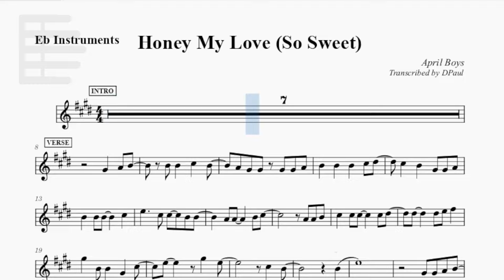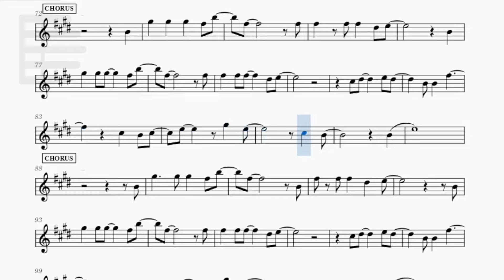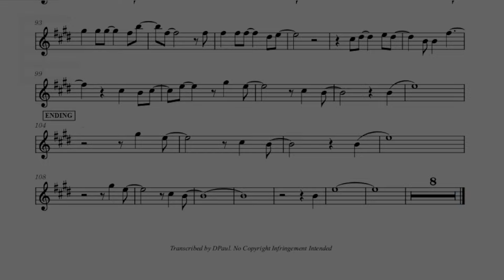Honey My Love So Sweet by April Boys | Music Sheet for Eb Instruments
- Alto Sax
- Baritone Sax
- Alto Clarinet
- etc.

Instrumental by KB Arrangements Ph